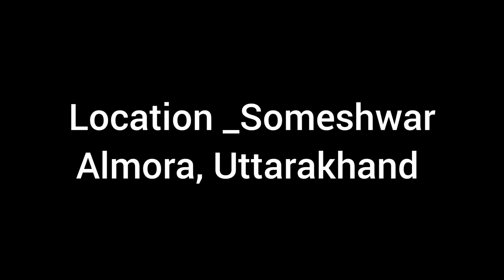पहाड़ो में खुली बंपर भर्तियां || जाने क्या है आवेदन का तरीका? सैलरी कितनी??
स्वागत है आप सभी का इस नए ब्लॉग में भी और साथ ही असोज के महीने में भी .

बंपर भर्तियों के साथ आ चुका है असोज का महीना.
जानिए कैसे करना है आवेदन और कितनी मिलेगी सैलरी..

Funny Vlog है जरूर देखना और एंजॉय करना...